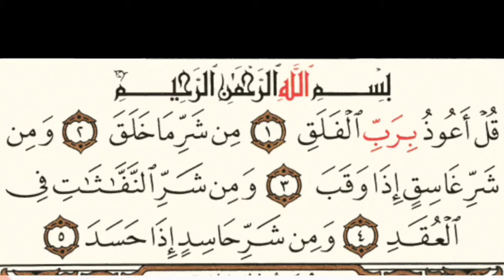سورة الفلق مكررة للقراءة والحفظ | احفظ معنا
قل أعوذ برب الفلق
من شر ما خلق
ومن شر غاسق اذا وقب
ومن شر النفاثات في العقد
ومن شر حاسد اذا حسد